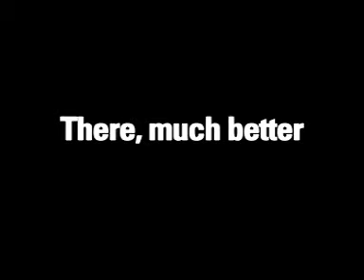1960s Spider Man Theme Song (Vringo)